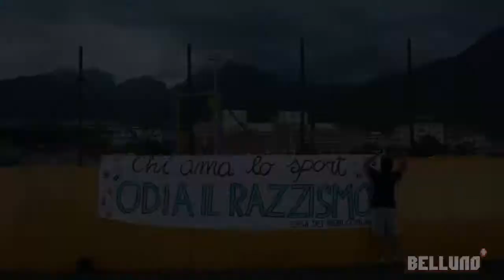Una serata di sport, accoglienza e antirazzismo. Intervista a Renato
Giovedì 26 giugno la Casa dei beni comuni, in collaborazione al Consorzio Sviluppo e Innovazione ha organizzato, presso la Goal arena di Belluno, una partita di calcio con i migranti che sono giunti in città negli ultimi mesi.
Intervista a Renato Svaluto Moreolo del Consorzio Sviluppo e Innovazione.
Maggiori info su bellunopiu.it